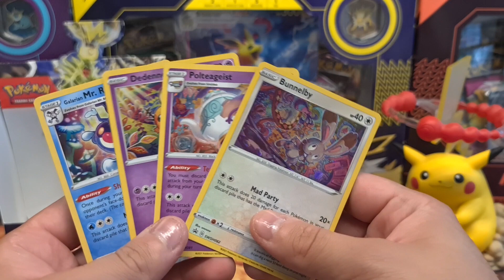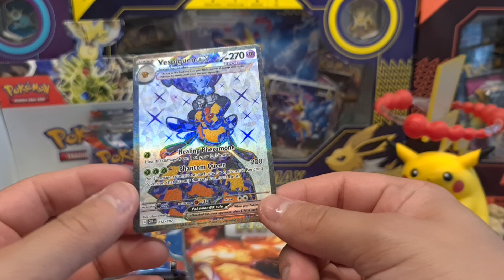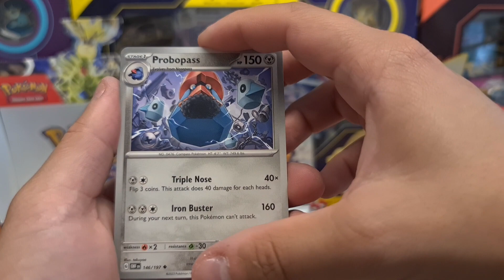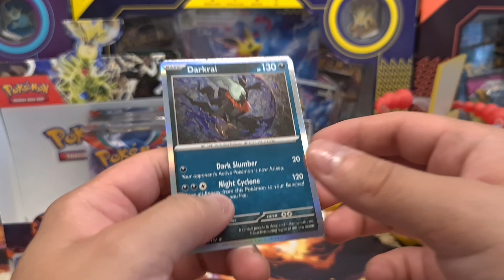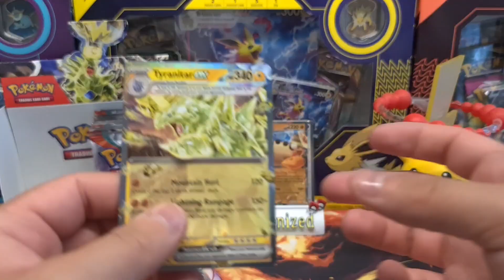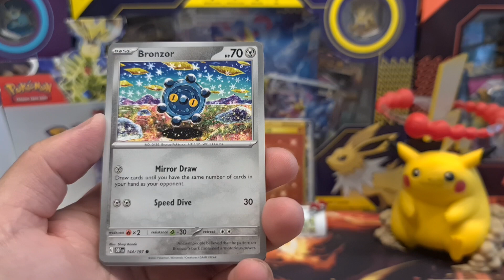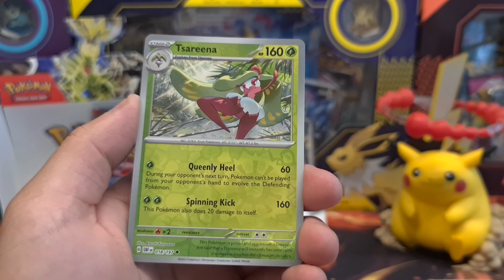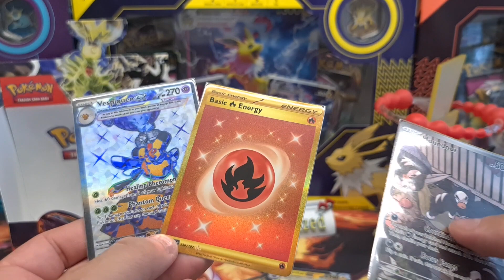OBSIDIAN FLAMES BOOSTER BOX & GIVEAWAY VINNARE!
Tack Shinycards för denna trevliga video!
Förvånande set med en del härliga och vackra kort!
Och plus så gör vi en Giveaway! Det blir inte bättre!
Ta en titt nu!

Är du ute efter Pokémon produkter?
Där hittar du allt från Pokémon kort till annat roligt merch!

Skulle du vilja se mig öppna något åt dig?
Kontakta mig på Instagram @eddienized så kan vi se vad jag  kan ordna för dig!
Detta gör jag inte för vinst utan det är plus minus noll för min del! Detta vill jag göra endast för att dela glädjen med er! Kolla in mina öppning för dig avsnitt!

Jag släpper ett nytt avsnitt varje vecka! Det vill säga varje Fredag!

Ju fler vi blir, desto roligare och fler videos kan jag lägga ut!

Stort tack för att du tittar & varmt välkommen in i värmen!

Mvh,
Eddienized!